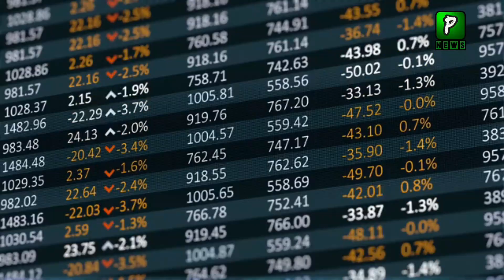Pakistan Stock Exchange News Today | 5 January 2022 | Economy | Financial Planning